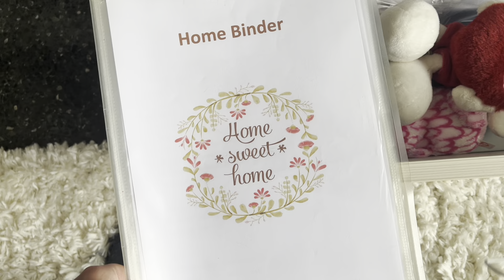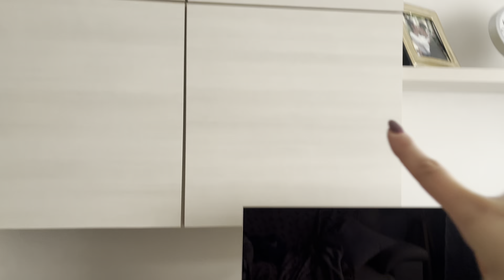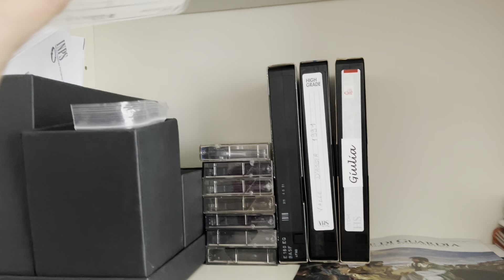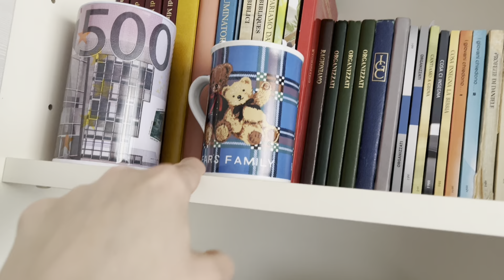Pulizia e decluttering salotto